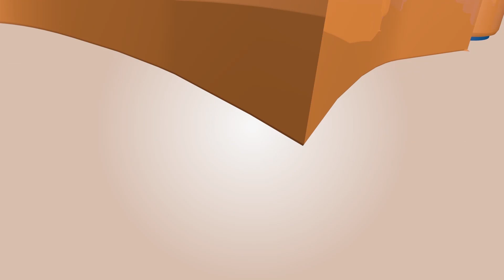UBUHANUZI BUKOMEYE Byose arabivuze Imana imutumye ku Banyarwanda